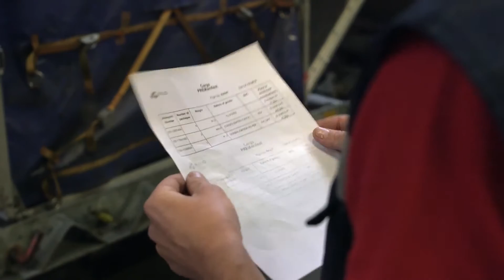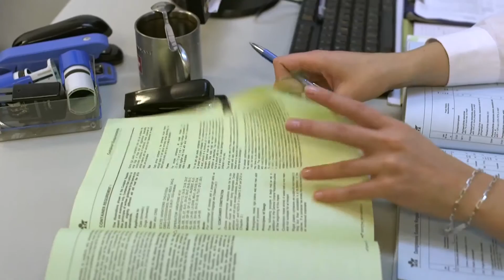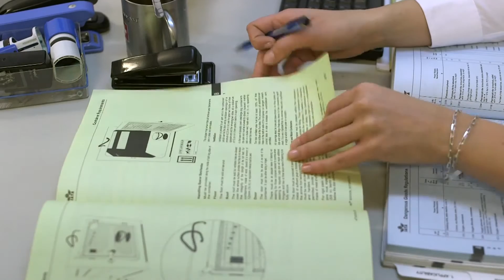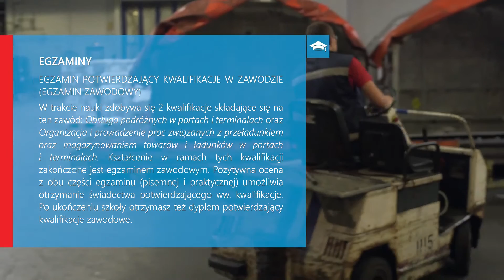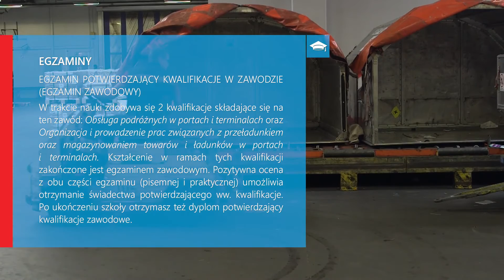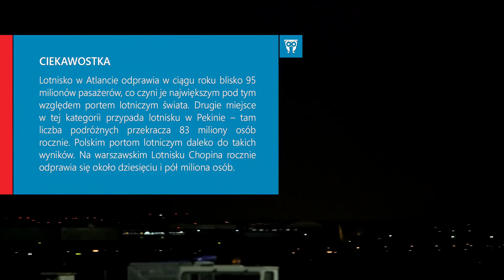technik eksploatacji portów i terminali